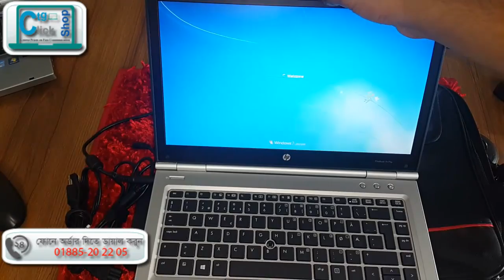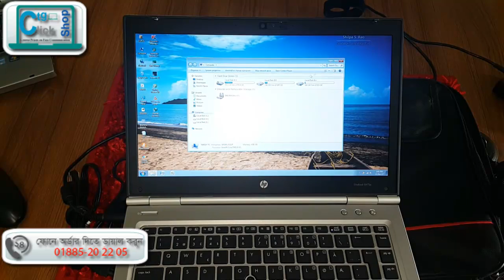HP ELITEBOOK 8470P CORE I5 4 GB RAM 500 HDD DISPLAY 14″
@ পাইকারি রেইট- 17000/-
@ সিঙ্গেল পিচ-17990/-

 ল্যাপটপের বর্ননা ও বিস্তারিতঃ
Hp EliteBook 8470p - core i5.
3rd generation
14.5" display.
500 gb hdd & 4Gb ram.
Battery bakup minimum 3 hur +
DVD , wab came. Bluetooth.
Laptop +changer +bag
# came from Dubai

ল্যাপটপের সাথে যা যা পাচ্ছেনঃ
ল্যাপটপ ব্যাগ
পাওয়ার কর্ড+এডাপটার
সফটওয়ার সাপোর্ট ড্রাইভার
ওয়ারেন্টি+ক্যাশমেমো

বিক্রয়োত্তর সেবা ও সার্ভিসঃ
 ৭ দিনের রিপ্লেসমেন্ট গ্যারান্টি (ব্যবসায়ীদের জন্য
আলোচনা সাপেক্ষে)
 ৬ মাসের সার্ভিস ওয়ারেন্টি (ব্যবসায়ীদের জন্য
আলোচনা সাপেক্ষে)
 ইন্টেক ও সম্পূর্ন মেরামত বা রিপ্লেস বিহীন
 খুবই অল্প ব্যবহৄত নতুন কন্ডিশন
 কুরিয়ার সার্ভিস এর মাধ্যমে গিভেন এন্ড টেক
ডেলিভারি
 কুরিয়ারের ক্ষেত্রে শুধুমাত্র যাতায়াত খরচ এডভান্সে পন্য ডেলিভারি
 বিশ্বসতায় ও আস্থায় সর্বদা নিবেদিত

 ব্যবসায়ীদের জন্য আলোচনা সাপেক্ষে শুলভ মূল্য
 আমাদের অফিসের ঠিকানাঃ
 Ctg Click Shop
 খাতুনগঞ্জ,আমীর মার্কেট
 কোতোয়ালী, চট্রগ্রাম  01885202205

রিফান্ড পলিসি
ল্যাপটপ গ্রহনের পর যে কোন কারনে ক্রয়কৃত ল্যাপটপ পছন্দ না হলে অথবা কোন প্র্যাব্লেম থাকলে আপনি ৭ দিনের মধ্যে রিপ্লেস করতে পারবেন । সেক্ষেত্রে পণ্য গ্রহনের পর সর্বোচ্চ ৪৮ ঘণ্টার মধ্যে আপনাকে এ ই মেইল করতে হবে অথবা আমাদের হটলাইন নাম্বার 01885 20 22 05 এ কল করে আমাদের অবহিত করতে হবে। ল্যাপটপটি রিপ্লেস করার ক্ষেত্রে ল্যাপটপটি সম্পূর্ণ অক্ষত/ ত্রূটিমুক্ত অবস্থায় থাকতে হবে এবং আপনাকে উক্ত পণ্যটি সিটিজি ক্লিক শপ এর অফিসে পাঠাতে হবে, উল্লেখ্য যে ফেরত পাঠানোর সকল পরিবহন খরচ আপনাকে বহন করতে হবে। কোন অতিরিক্ত চার্জ সংযুক্ত থাকলে আপনি পন্য গ্রহন না করে ফেরত দিতে পারবেন।